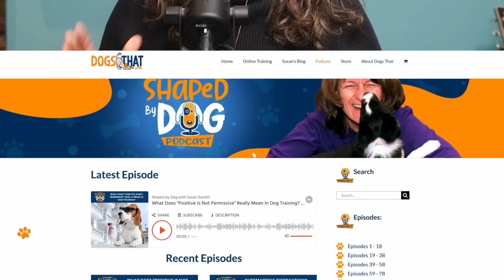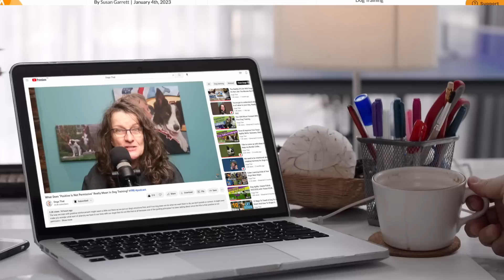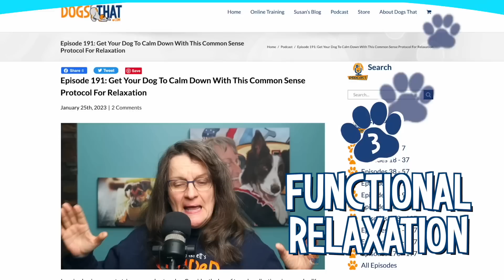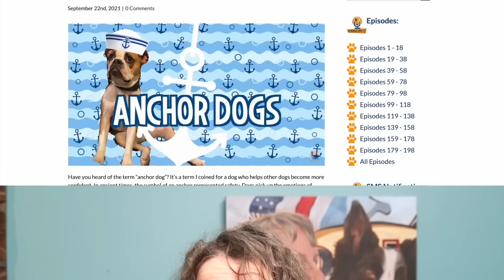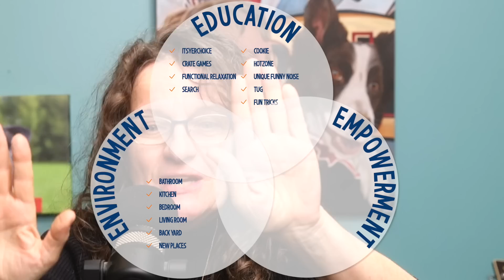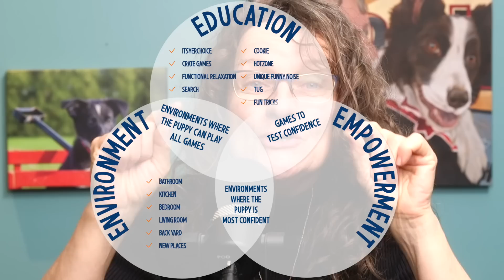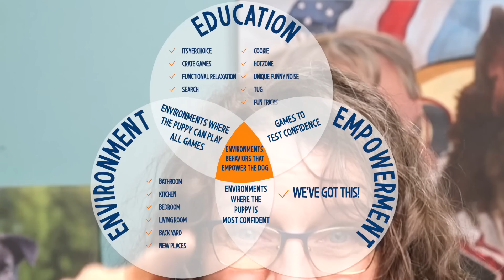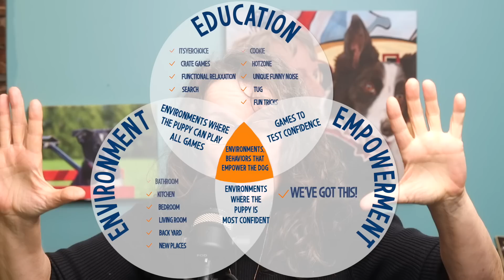Puppy Fear Periods: Help For Socializing Puppies Or Rescue Dogs Scared Of People #199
Most puppies go through a ‘Fear Period’ stage, which can include fear of objects, adults, children, and other dogs. Unfortunately, many popular strategies taught to counter puppy fear are the absolute worst things possible. I’m covering three things you should never do when your puppy or rescue dog displays fear of people and what to do instead to create confident and empowered dogs.

00:00 When puppies are scared of children and adults.
01:10 3 things to never do with fearful puppies and dogs.
02:02 Definition and dangers of “flooding” frightened dogs.
03:33 The 3E’s of puppy socializing and overcoming fears.
04:27 Give the dog control vs controlling the dog.
05:28 Cues and games to grow puppy and dog confidence.
06:48 Refocus dog’s attention with a unique noise.
10:00 Change the environment by changing your appearance.
12:54 Create “training dens” at home to begin confidence building.
14:37 Signs your puppy is confident and joyful.
17:50 Testing your dog’s confidence in new environments.
19:38 3E’s Venn - Environment, Education and Empowerment
20:27 Training positive emotional responses near fear trigger environments.
20:47 How to handle houseguests when your puppy might fear them.

In the episode you'll hear:
* The bad advice given when puppies show fear of people.
* What 'flooding' is and why it intensifies fears.
* The 3E's of Environment, Education and Empowerment for puppy and rescue dog socializing.
* About empowering your dog with choice vs. controlling them.
* Cues and games that grow confidence for puppies and dogs.
* How to use a distinct noise to refocus a puppy's attention when they're worried.
* Ways to change the environment easily by changing your appearance.
* How to set up "training dens" in your home and increase confidence for puppies or rescue dogs.
* What body language looks like for confident and joyful dogs.
* How to manage and train in environments with potential fear triggers for your dog.
* What to do when you have houseguests that your dog or puppy fears.

Shaped by Dog Episode 200 Online Celebration Event:
Register to get the news to join us for an online party for Episode 200!

2. Podcast Episode 191: Get Your Dog To Calm Down With This Common Sense Protocol For Relaxation
7. Podcast Episode 175: Food Luring VS Shaping In Dog Training: How Science Changed How I Teach Dogs
8. Podcast Episode 111: How An Anchor Dog Can Help Overcome Your Dog’s Anxiety Or Reactivity
11. Podcast Episode 112: Stressed Dog? How Trigger Stacking Might Be Putting Your Dog Over Threshold

Visit the DogsThat website and register to receive updates, and we'll keep you in the loop.